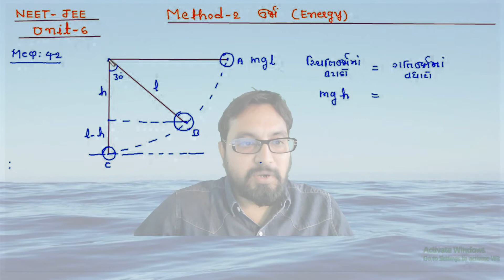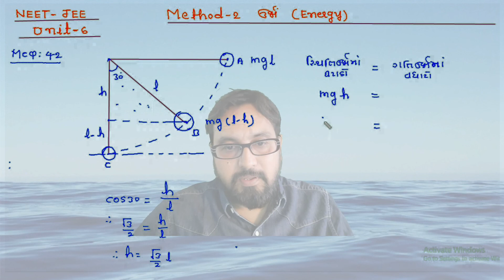NEET-JEE 11th CH-6 METHOD-2 MCQ-42